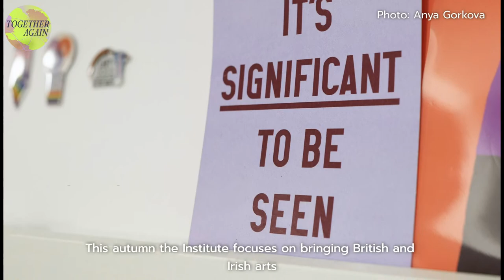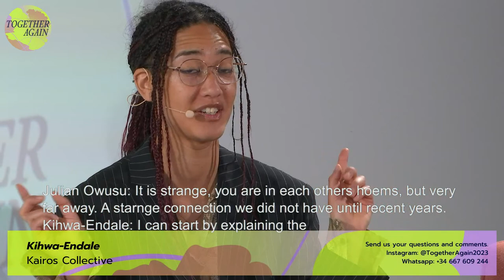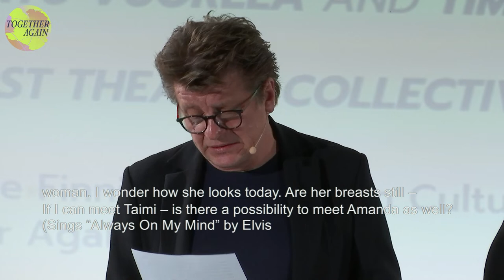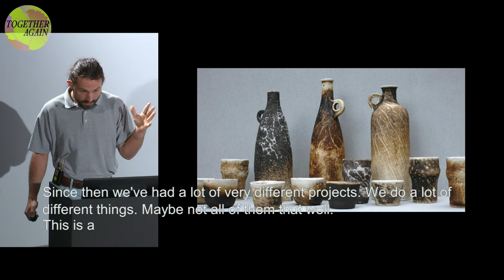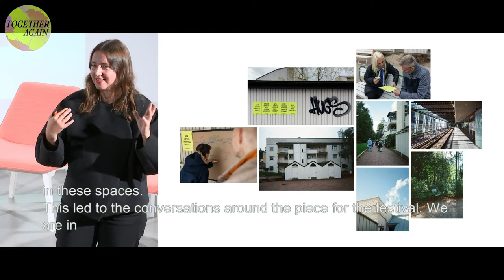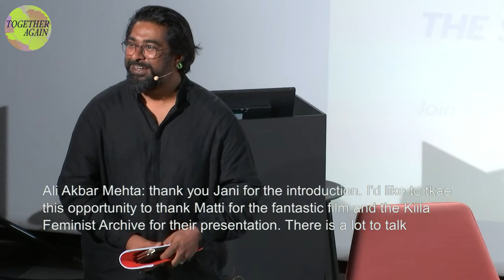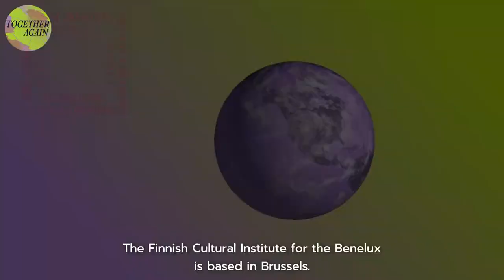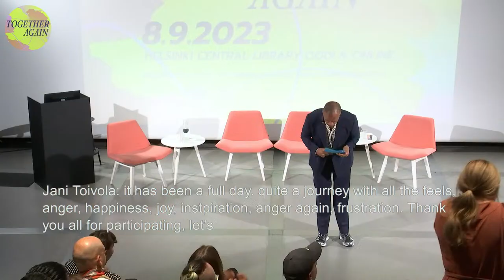Together Again Festival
Thank you for joining the Together Again Festival at Helsinki Central Library Oodi.
You can now watch the full programme.

23:27 Welcome by our host Jani Toivola.
30:26 Opening Words by by Susanna Pettersson, CEO of the Finnish Cultural Foundation.
39:55 Words by Riitta Heinämaa, The Ministry of Education and Culture, Finland
41:35 Jaakko Nousiainen, Director of the Finnish Institute in the UK and Ireland presents Together Again.
47:25 Interview with Uwa Iduozee about his work "Not yet, but I like painting".
55:25 Talk: Making art with and through communities. Followed by Q&A.
Moderator: Julian Owusu.
Speakers: Armando Tranquille and Kihwa-Endale from the Kairos Collective, Aapo Nikkanen & Léa Domingues, as well as Nelly Winterhalder and Lois Armas from the Post Theatre Collective.
1:44:45 Middle Eastern Bloc Podcast Season 3: Holy Monkey launch.
Written by Nelly Winterhalder and Lois Armas
Sound design by Saku Kämäräinen
In the main roles Noora Sointu Vuorela and Timo Torikka
Directed by David Kozma
Produced by Post Theatre Collective
Commissioned by The Finnish-Norwegian Cultural Institute
2:20:45 Lunch Break
3:08:52 Welcome back
3:10:19 Keynote by Louis Schulz from Assemble Studio. Followed by Q&A.
4:03:11 Geography of Empathy by Finnish empathy artist Enni-Kukka Tuomala
4:20:20 Break
4:43:37 Kiila Feminist Archive Reading Circle with Minna Henriksson, Yvonne Billimore, Lily Hall and Karoliina Korpilahti
4:55:16 Screening by Matti Aikio
Matti Aikio’s commission has been realised in collaboration with the Finnish Cultural Institute in New York, Vera List Center for Art and Politics, and Frame Contemporary Art Finland.
5:10:55 Talk: Collective and community-based art practices and their political potential. Followed by Q&A.
Moderator: Ali Akbar Mehta
Speakers: Matti Aikio, Minna Henriksson and the Soft Collective
6:01:33 Break
6:22:55 Talk: Collaborative practices from an arts organisational angle. Followed by Q&A.
Moderator: Lily Hall (The Showroom, London)
Speakers: Yvonne Billimore (Bioart Society) Giovanna Esposito Yussif (Museum of Impossible Forms) and Elina Suoyrjö (Finnish Cultural Institute in New York)
7:10:45 Closing words by the Executive Producer of Together Again, Monica Gathuo.

Visit togetheragain.fi for more info and to read the artists and speaker bios.

Together Again is an expansive art project fostering gatherings, workshops, intercultural dialogues and socially engaged art, organised by the Finnish Cultural and Academic Institutes across the world.

Together Again presents six community-based works to audiences in Amsterdam, Helsinki, London, Madrid, New York, Oslo, Paris, and Porto, as well as online. The project takes place throughout 2023 and culminates in a one-day festival held in Helsinki Central Library Oodi, Finland on the 8th of September 2023. The festival is free and open to all!

Together Again is made possible thanks to the Art² Grant of the Finnish Cultural Foundation and supported by the Jenny and Antti Wihuri Foundation.